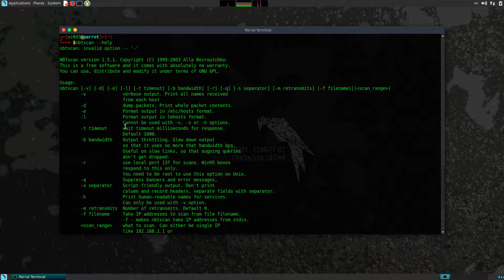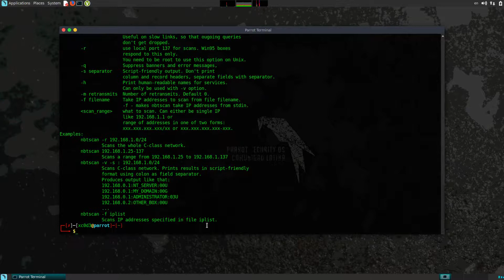Footprinting | SMB Enumeration | Uso básico de nbtscan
En este video van a aprender a enumerar el servicio SMB/SAMBA en una red local utilizando la herramienta nbtscan para detectar las direcciones IP que tienen este servicio activo.

Si tienen dudas con el procedimiento, por favor déjenlas en los comentario o localizarme via Telegram.

Saludos ;)

BTC: 1BknppmpTt9TaftDxPMv6hpMAw58QUT32i